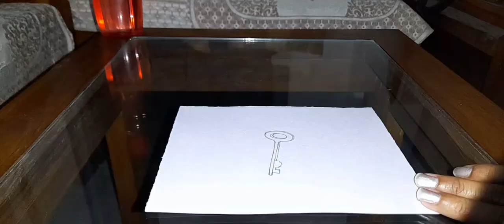Learn the Easiest Way to Draw a "3D" Key with Amazing Realism